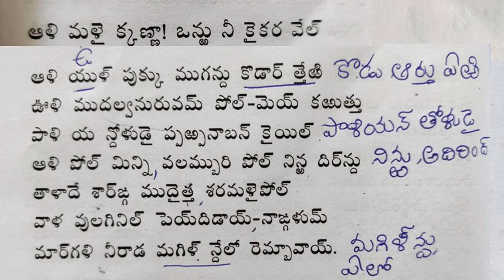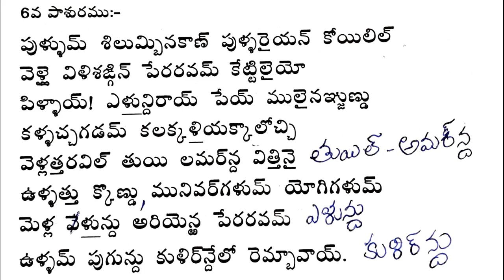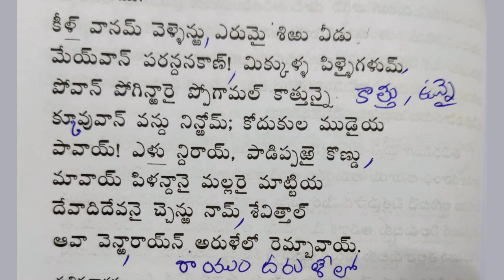Tiruppavai Pasuram #8 | తిరుప్పావై తమిళ పాశురాలు (పద విభజనతో)| Lalitha & Hema Nanduri | Rojukoslokam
మీ కోసం.. మా, ఈ ప్రయత్నం
Happy listening :)